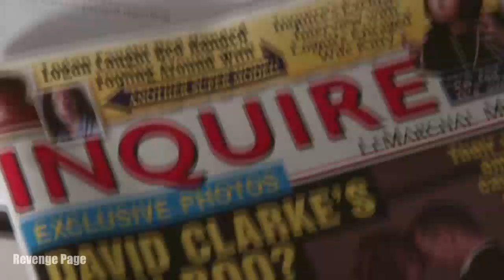Revenge 4x14 Emily and Margaux Threaten Each Other "Kindred"